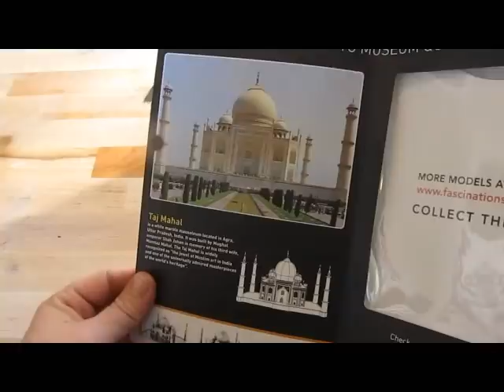Make a metal earth 3d Taj Mahal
This is a tutorial on a neat little 3d Metal Earth model of the Taj Mahal that you put together. I show you what it is and how you make it. Fun little project.  We also created a little diorama around it using common materials.

Metal Earth 3d Taj Mahal

About My Channel:
I have hundreds of videos covering all kinds of creative projects.

Want to Support Will and his work? Help him create more content and help him build a castle?